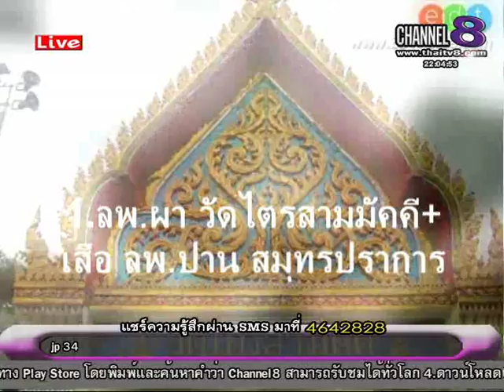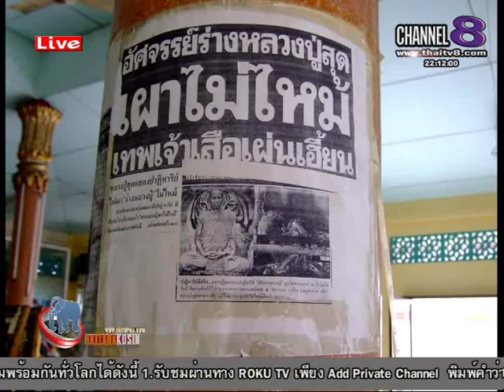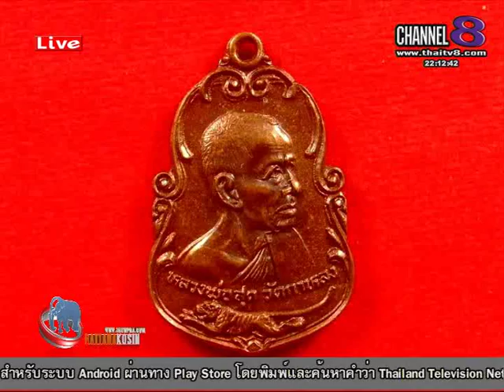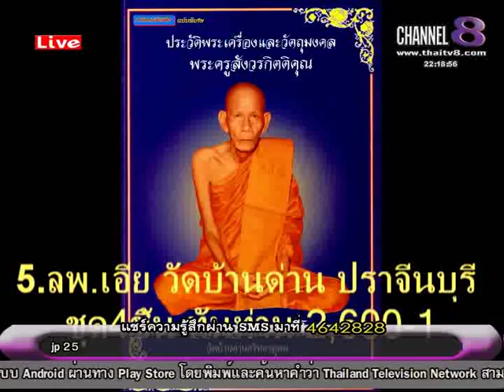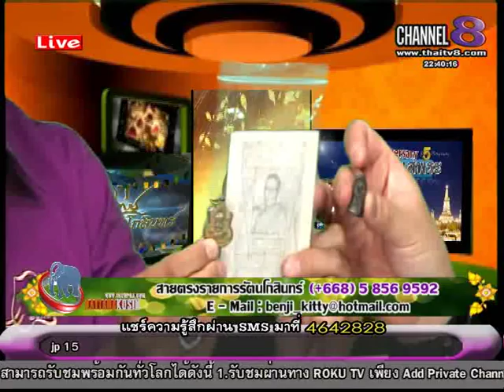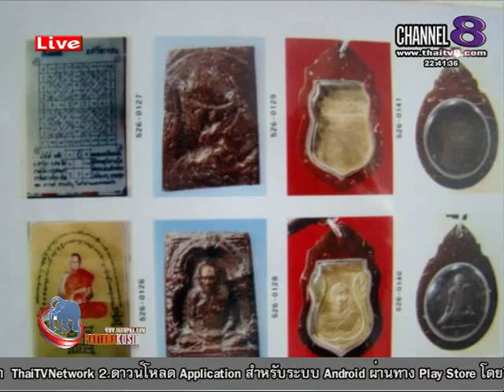ช่อง 8 ทีวีพูดได้ รายการ จับกระแสพระ 23-07-58 เบรก 2